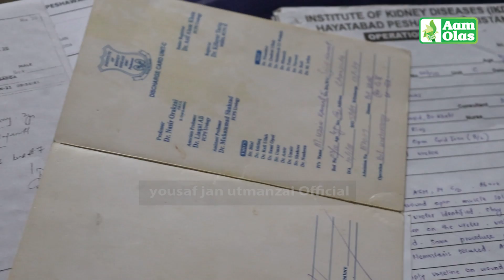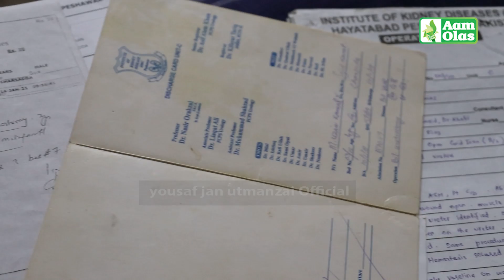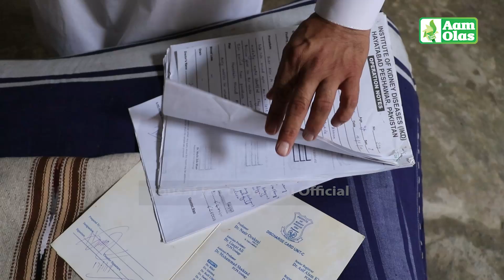Aam Olas: Ep # (631) | Za Chay Uthmanzo Ta Zu.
Editor: Muhammad Usman
Camera Man: Muhammad Tariq
Anchor / Producer: Yousaf Jan

__/OFFICIAL LINKS\_

Warning..!!!